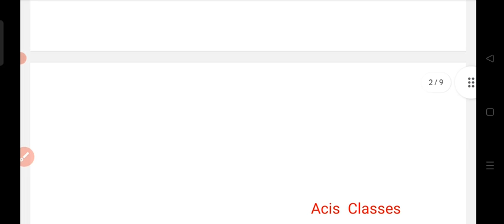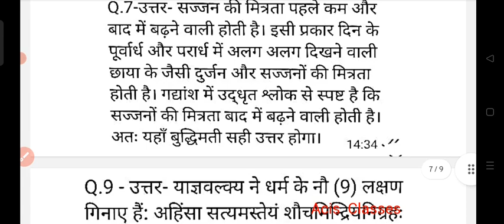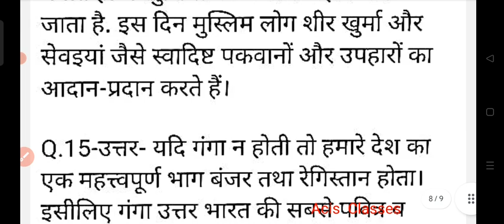Bihar board class 9th sanskrit subjective monthly exam october|Class 9th sanskrit subjective paper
हमने whatsapp चैनल बनाया है आप सभी लोग वहाँ जुड़िये। इस ग्रुप को close करना है

About video
Bihar board class 9th sanskrit subjective October monthly exam,
Class 9th sanskrit subjective monthly exam 2023,
Bseb class 9th sanskrit subjective october month exam 2023,
9th class sanskrit subjective monthly exam october 2023,
9th class sanskrit subjective monthly exam 2023,
Bihar board 9th class sasnkrit subjective exam 2023,

ALSO JOIN MY WHATSAPP GROUP